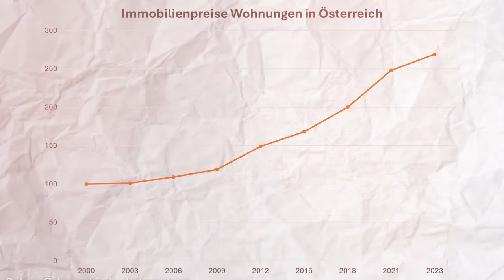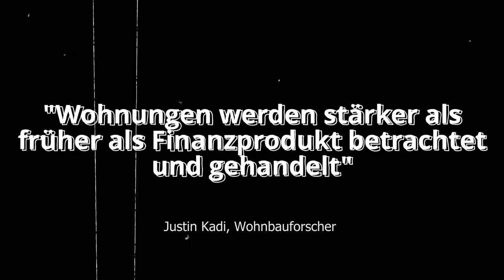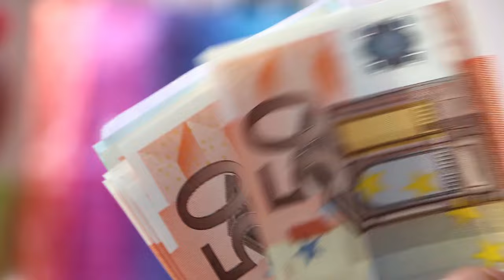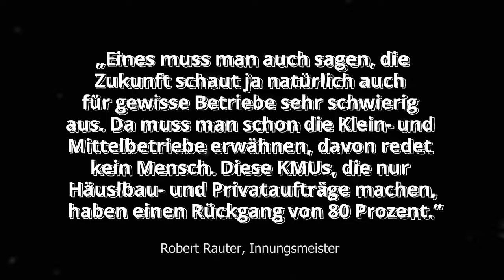Wieso Wohnen irgendwann unleistbar wird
Es gibt ein gravierendes Problem! Durch die Inflation wird alles immer teurer, damit auch das leistbare Wohnen. Wie werden wir in Zukunft leben? Viele befürchten das dies in Zukunft nahezu unleistbar wird. Doch was ist da dran? Das schau ich mir heute an!

Danke an @flowright_HD für das Thumbnail ❤️
► Quellen:
Euch hat das Video gefallen? Unterstützt mich gerne mit einem Like und einem kostenlosen Abo!